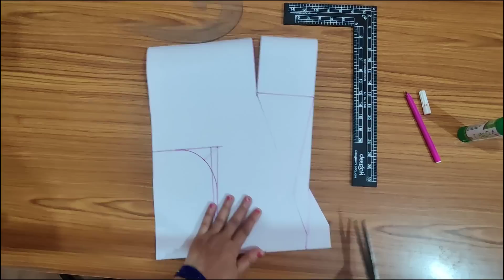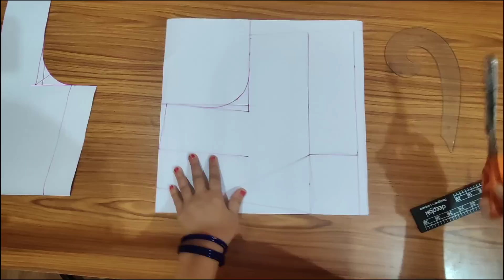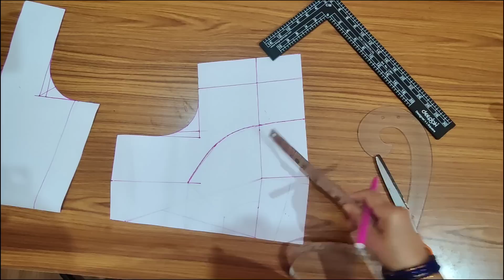34" Bra cut blouse cutting&stitching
34" bra cut blouse cutting & stitching || cutting stitching tuni boutique.

Hi friends welcome to tuni Boutique.Today I will show how to make perfect cutting, stitching bra cut blouse.

Full length- 14.25"
2. Chest - 34"
3. Waist - 30"
4. Shoulder - 7"
5. Back Neck - 7.50"
6. Front neck - 6"
7. Sleeve length - 4
8. Sleeve round - 6"
9.armhole-6.75"